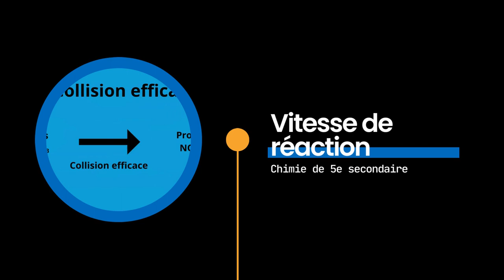3 PEPPIT du RÉCIT MST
Présentation des 3 premières PEPPIT du RÉCIT MST. Guides et planifications pour l'enseignant, situations authentiques, situations d'apprentissage et d'évaluation, grilles d'évaluation, rétroaction automatique, vidéos interactives, et bien plus...